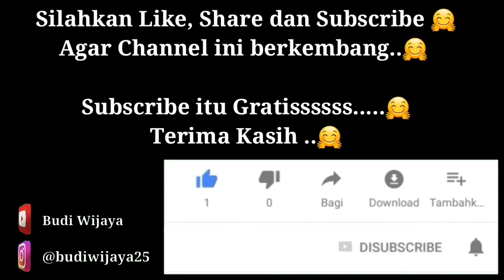Kuliner Banjarbaru CAKWE GURIH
Cakwe jajanan street food yang sudah dikenal  banyak orang. Tapi cakwe yang satu ini rasanya, wow..